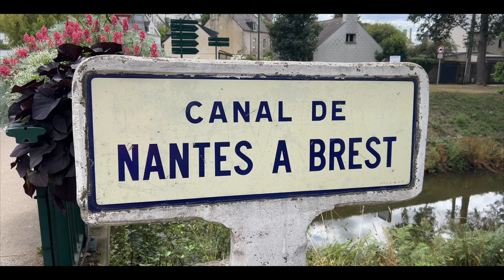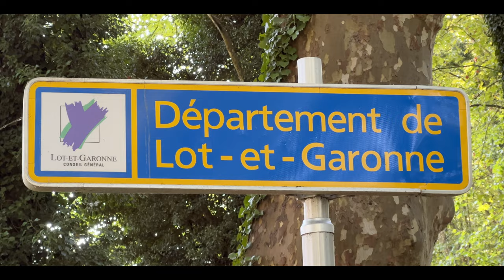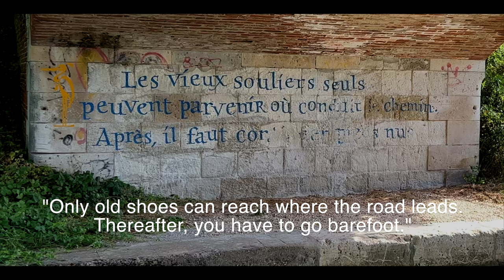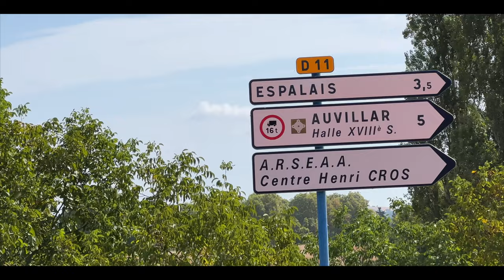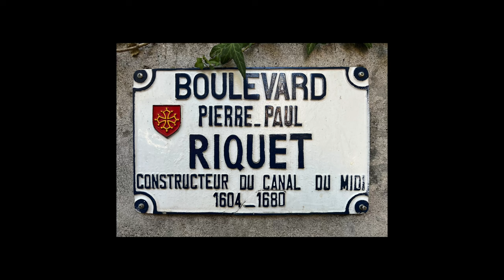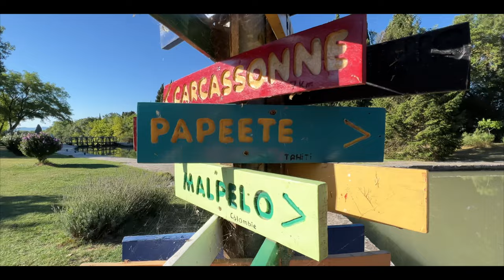Le Grand Tour - Part 2 - La Vélodyssée (EuroVelo 1) / Le Canal des 2 Mers (de la Garonne / du Midi)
On July 3rd 2022 I set off from The Hook of Holland in The Netherlands, turned right and pedalled off in the direction of France. It was an anti-clockwise tour of the continent; the EuroVelo 12 along the Belgian coast, the EuroVelo 4 to Dieppe, L’Avenue Verte to Paris, La Véloscénie to Mont St Michel before rejoining the EuroVelo 4 to Morlaix, the EuroVelo 1 / Vélodyssée to Royan, the Canal de la Garonne to Toulouse, the Canal du Midi to Sète, the EuroVelo 17 beside the Rhône to Andermatt in Switzerland and finally the EuroVelo 15 / Rhine Cycle Route back to The Hook of Holland and the return ferry to Hull on September 3rd.
The film comes in four parts and this is part 2 of that film that tells the story of the cycle from Morlaix in Brittany to Sète on the Mediterranean coast.
Filmed entirely on location in France, the audio extracts are taken from episodes 56 and 57 of The Cycling Europe Podcast and the music is written and performed by Rob Ainsley.
More details about the journey and the podcasts can be found at CyclingEurope.org/LeGrandTour